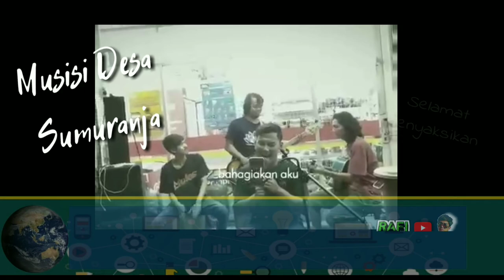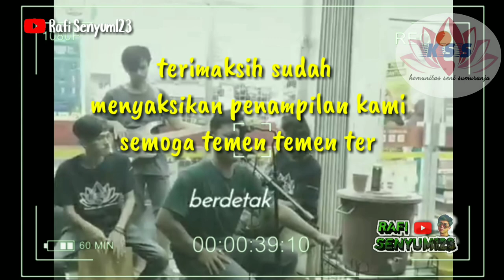KOMUNITAS SENI SUMURANJA COVER LAGU RADJA